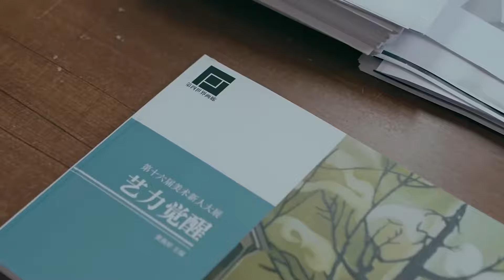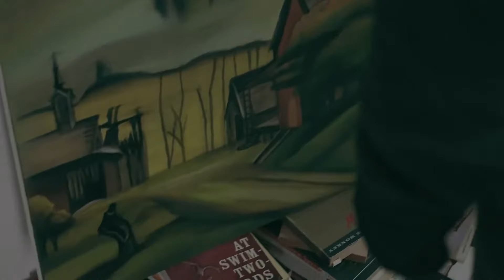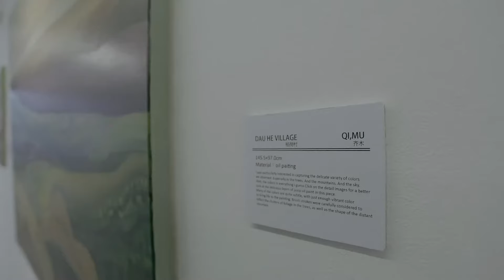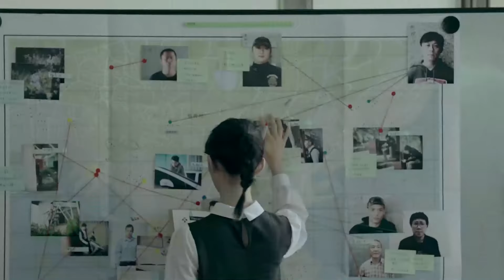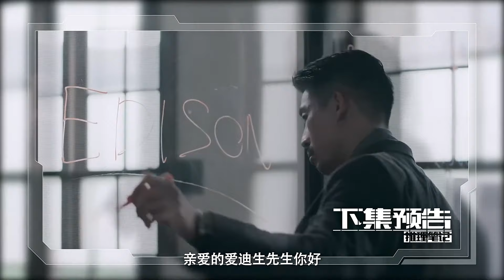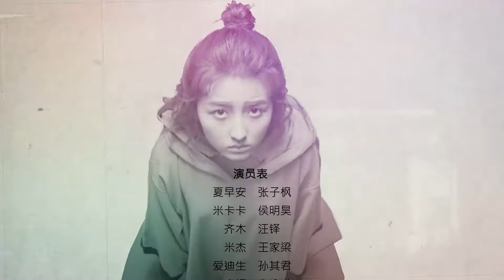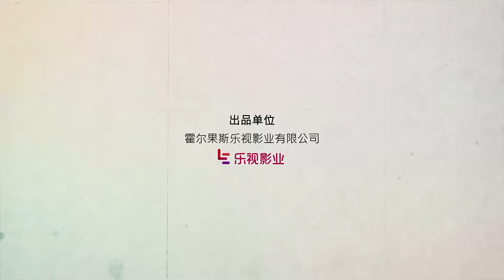【电视剧全集】谜团背后的谜团 16丨双重人格少女成为天才推理师，破获连环杀人案解开谜团背后的谜团 （张子枫、侯明昊）好剧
正版授权，盗版必究
该剧讲述了偶像少女夏早安与超能侦探米卡卡在共同经历突如其来的一系列复仇案件后，逐渐陷入一场对抗神秘组织的推理冒险故事。